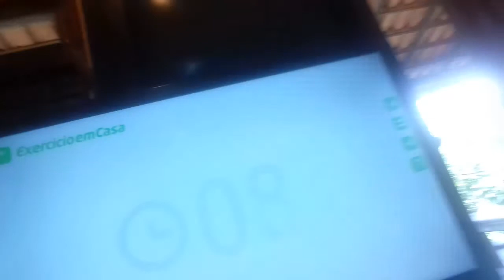Projeto Fit #9 [OMELETE NO SAQUINHO???]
Faaaaaaaala Galera!!

No nosso NONO VIDEO do PROJETO FIT estou continuando 3 série de 15, masssssss a terceira vai no tranco e tive a visita do meu irmão Leandro Stutzel que preparou um OMELETE no SAQUINHO. será que ficou bom?

Abração!